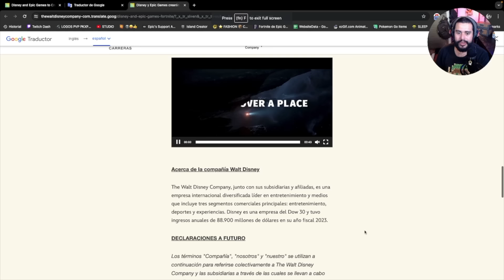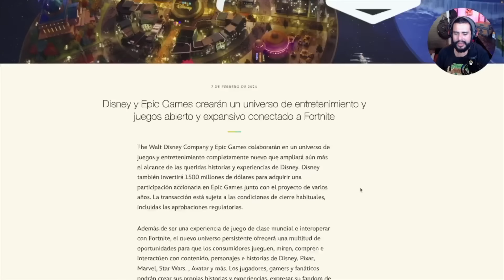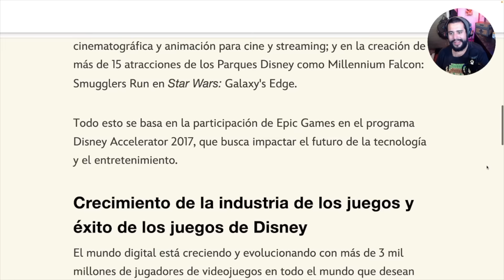NADIE VIO ESTO VENIR.. ¡DISNEY x FORTNITE!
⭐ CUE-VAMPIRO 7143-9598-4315